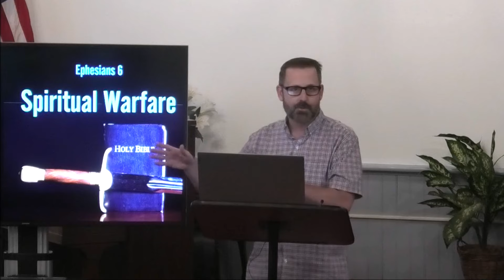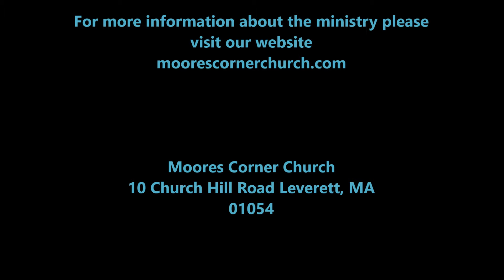Spiritual Warfare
How do you know when you are under spiritual attack?  How can we resist the devil and fight spiritual battles?  Watch and find out in lesson # 6 of our Discernment Series!

Put on the whole armour of God, that ye may be able to stand against the wiles of the devil.

Wherefore take unto you the whole armour of God, that ye may be able to withstand in the evil day, and having done all, to stand.

Stand therefore, having your loins girt about with truth, and having on the breastplate of righteousness;

And your feet shod with the preparation of the gospel of peace;

Above all, taking the shield of faith, wherewith ye shall be able to quench all the fiery darts of the wicked.

And take the helmet of salvation, and the sword of the Spirit, which is the word of God:

Praying always with all prayer and supplication in the Spirit, and watching thereunto with all perseverance and supplication for all saints;